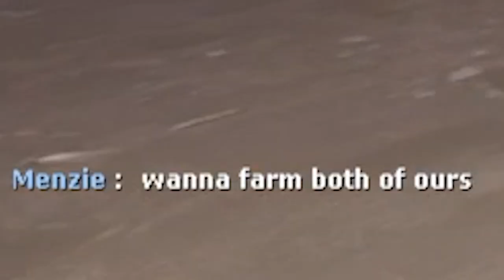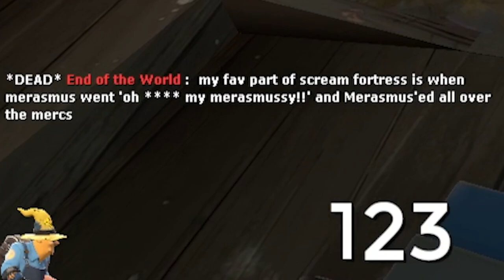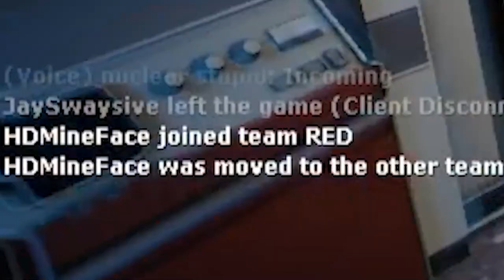Scream Fortress 2022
the fellas-